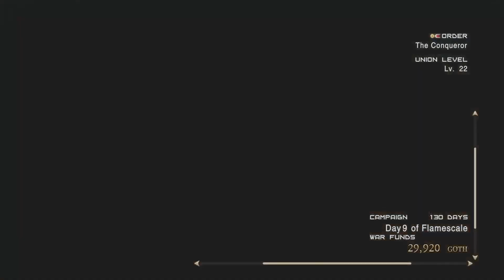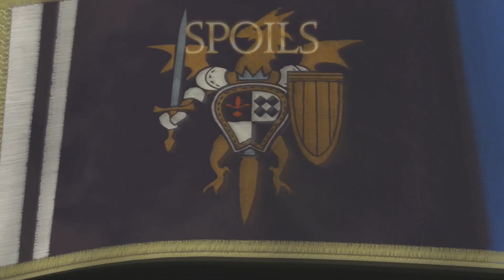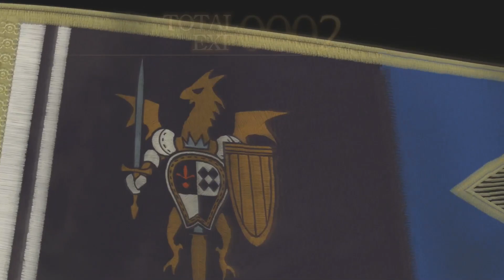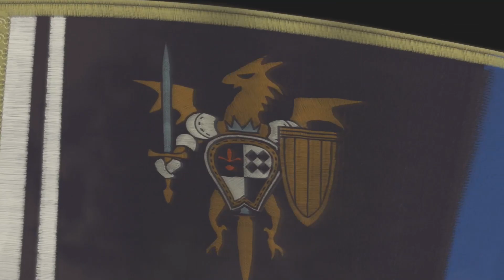Gilded Plays Tactics Ogre: Reborn 100% ~ #15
Gilded Plays Tactics Ogre: Reborn!
First Playthrough / 100% Run  (All side content, all story paths, all recruitments)